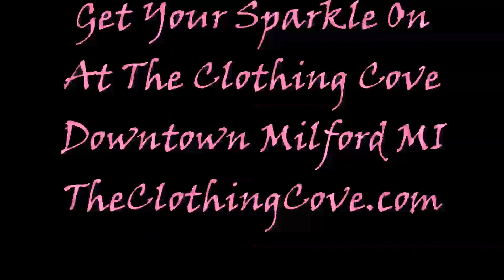LIVE LOVE SPARKLE At The Clothing Cove!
All that glitters is not gold...sometimes its pink, cobalt or shimmery white. We have over 1500 beautiful dresses and gowns for Mother Of The Bride, Mother Of The Groom, Wedding Guests, Prom And Young Social, Cocktail And More. The Clothing Cove is your one-stop shop for your next special occasion. From slimming undergarments,  head-turning gowns and dazzling jewelry to stunning evening bags and sparkling shoes.
Shop online at TheClothingCove.Com